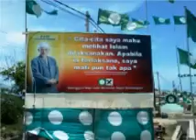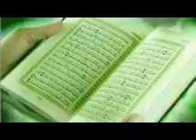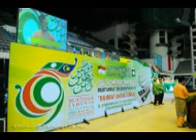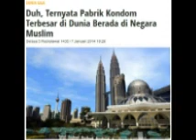KULIAH JUMAAT TG HHADI - MAKJIZAT NABI ISA